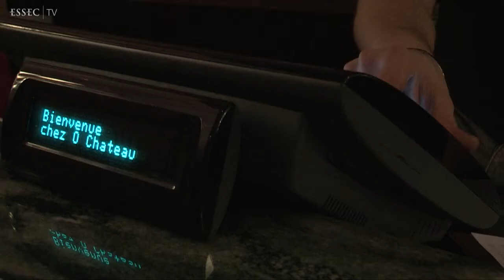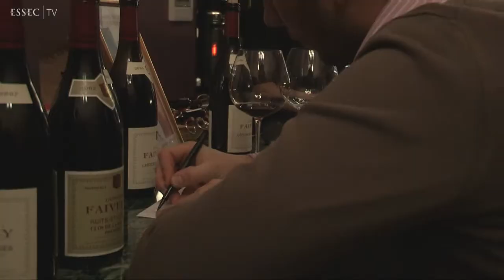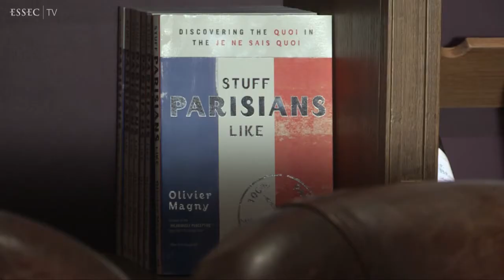Portrait d'entrepreneur : Olivier Magny, fondateur d'O Château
| Olivier Magny, graduated from ESSEC in 2004, is the founder of O Château : a welcoming wine tasting and wine bar located in Paris. He shares with us his vision of entrepreneurship.
French subtitles can be turned on or off thanks to the "CC" button below the video reader.

| Olivier Magny, diplômé de l'ESSEC en 2004, est le fondateur d'O Château : ce bar à vins accueillant situé dans le centre de Paris.
Les sous-titres en français peuvent être activés ou désactivés grâce au bouton "CC" en bas du lecteur vidéo.